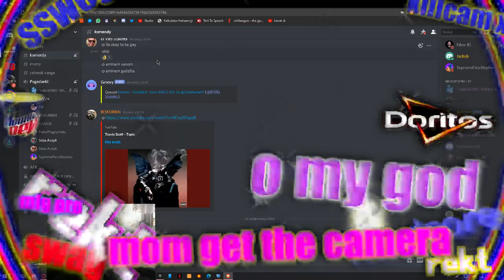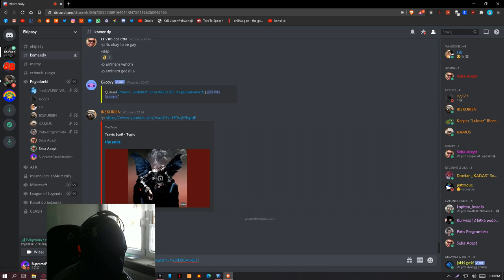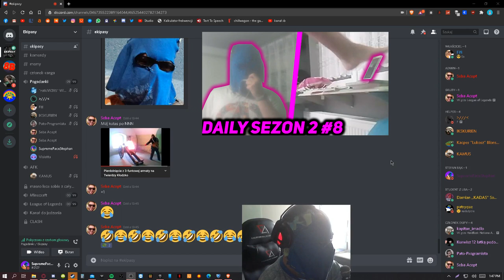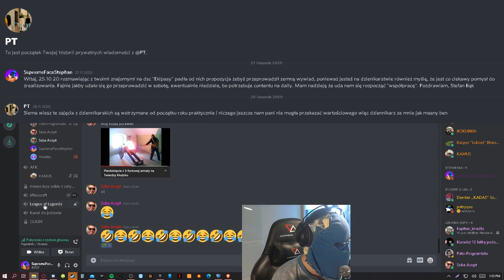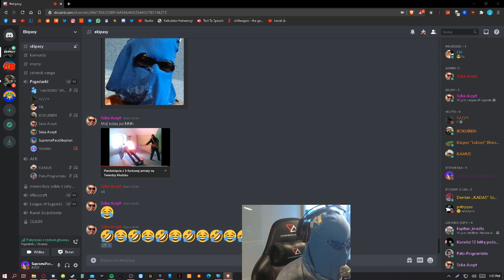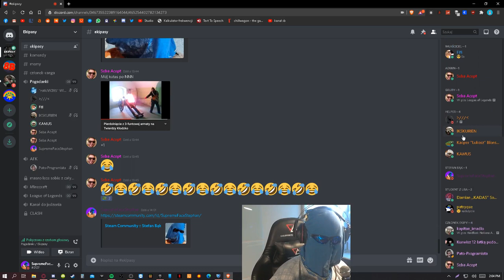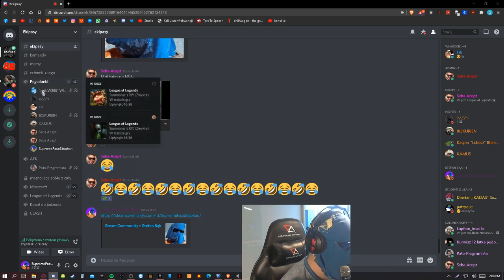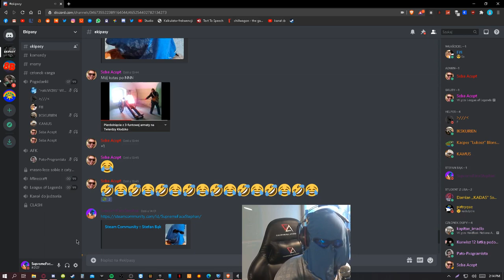E-spotkanie z fanami, na discordzie *zaśpiewałem ich ulubioną nutę* | Stefan Bąk VLOG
Witajcie, w dzisiejszym filmie spotkałem się z moimi widzami na discordzie, pośmialiśmy się, oni mi dali jakieś pomysły na daily i ogólnie git było.